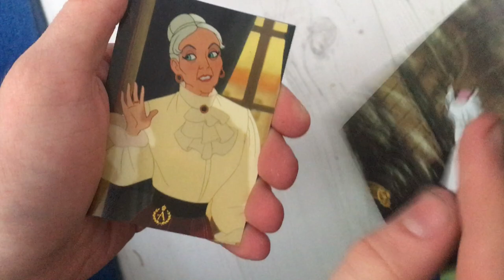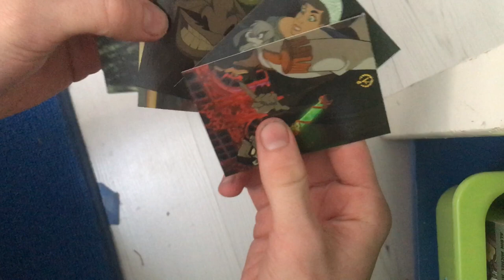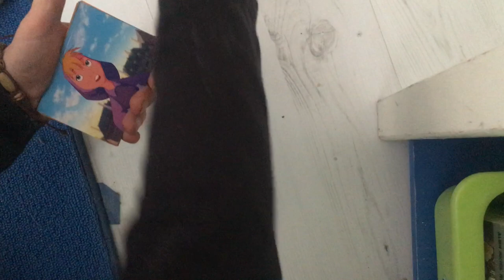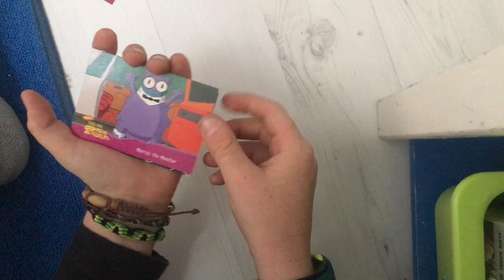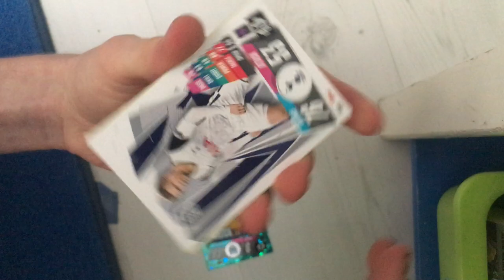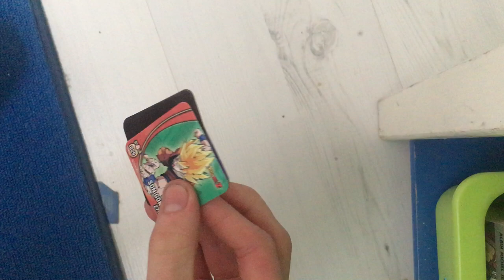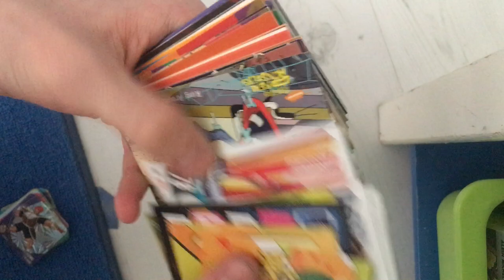OUVERTURE DE BOOSTERS ALEATOIRE AVEC MON FRERE !